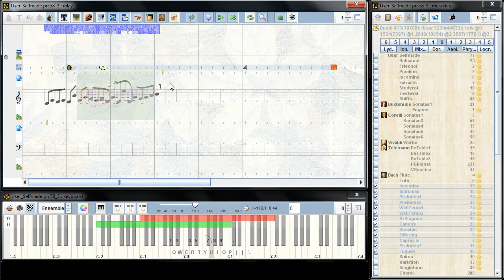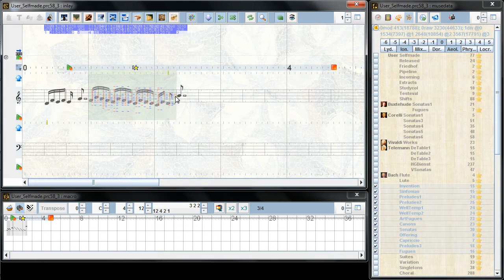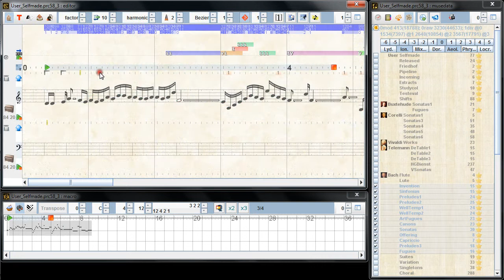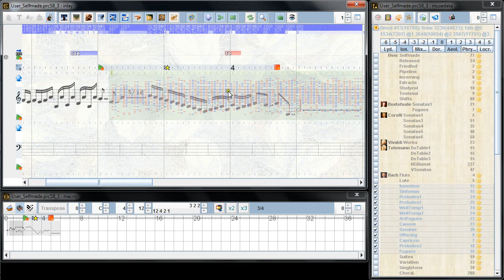Spawning Melodies Feature in The Pirate Fugues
The video shows how the Pirate Fugues suggests a collection of melodies.
The melodies are extracted from the score of the current database selection (configuration in the right window).
In order for a melody excerpt to classify for the collection, the first two notes of the melody have to align with the template in the existing score.
Also, to guarantee rhythmic consistency, the location in the measure as well as the meter of the score (measure division) are taken into account.